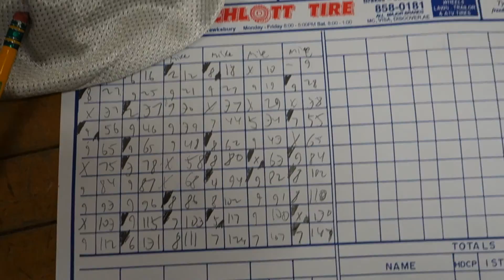147 Game at Collin's Bowladrome in North Billerica, MA (From 4/5/16)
Haven't bowled here since last summer, so it was cool being able to come back here and bowl a few decent games of duckpin. This was the best game I rolled out of all of them. :)